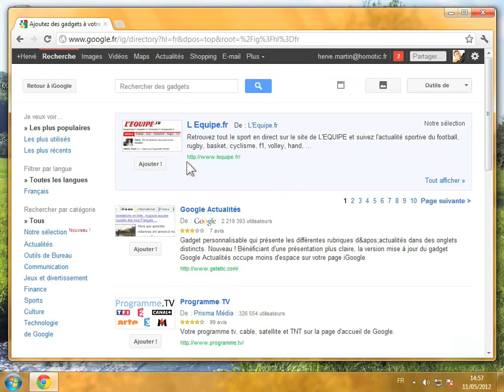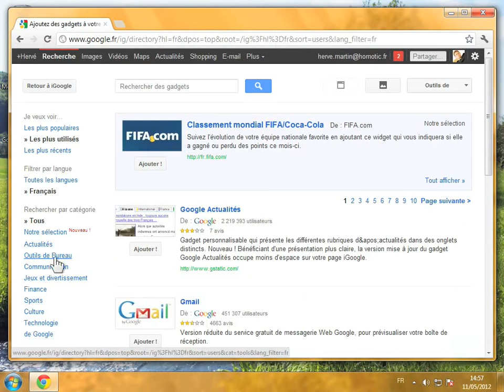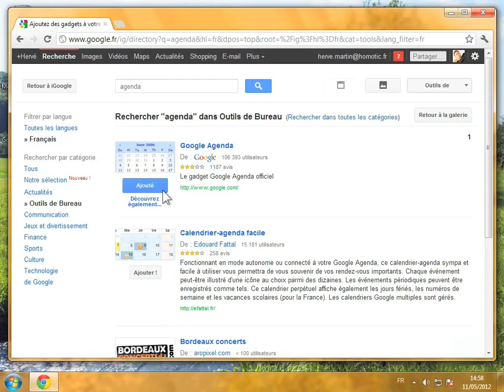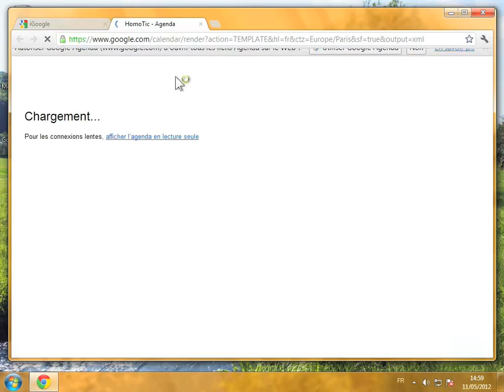Ajouter des gadgets dans iGoogle